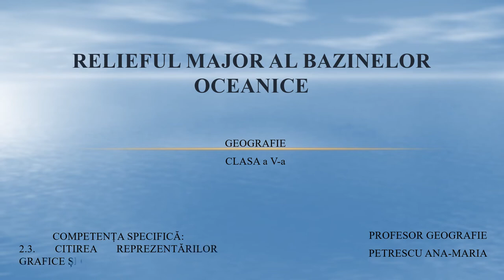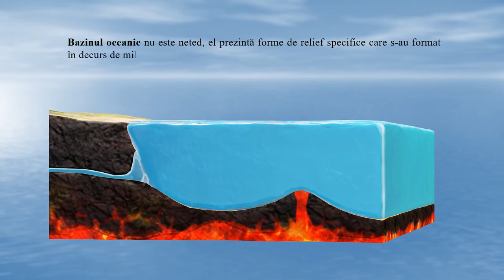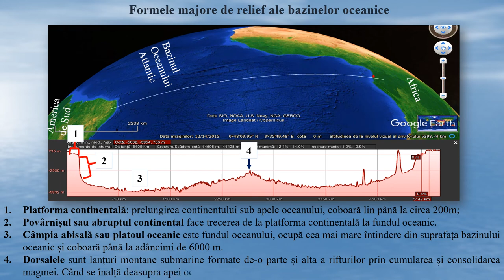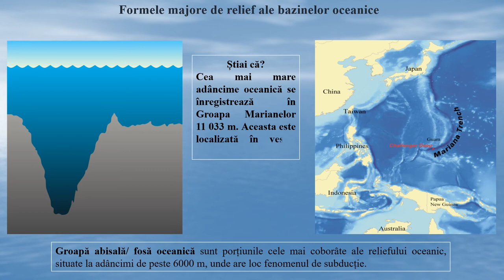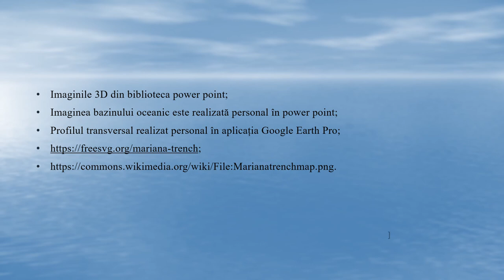Relieful major al bazinelor oceanice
Resursa prezintă formele majore de relief ale bazinelor oceanice. Materialul este presărat cu întrebări de tip problemă și se finalizează cu sarcină de lucru ce are ca scop fixarea informațiilor descoperite pe parcursul său pe baza unor reprezentări grafice simple. Informația este transmisă gradual, raportat la nivelul de dezvoltare psihocomportamentală a elevilor de clasa a V-a, pentru nivel mediu.
Resursa se adresează direct elevilor, fiind potrivită învățării în ritm propriu, asincron, dar poate fi folosită și în predarea tradițională. Materialul este dinamic, animațiile folosite fiind viu colorate.